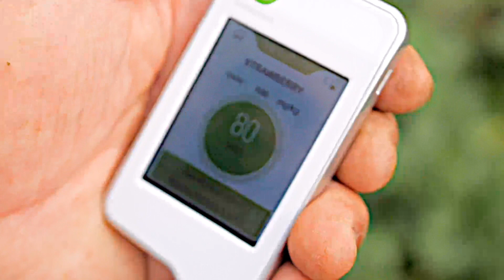Ang Bagong Toyota Lite Ace Pickup: Kasosyo sa Asenso ng Strawberry Farm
Kasama AngBagongToyotaLiteAce sa trabaho’t biyaheng malayo! Alamin ang mga kwento, mula harvest at deliveries, sa strawberry farm ng Mountain Province.